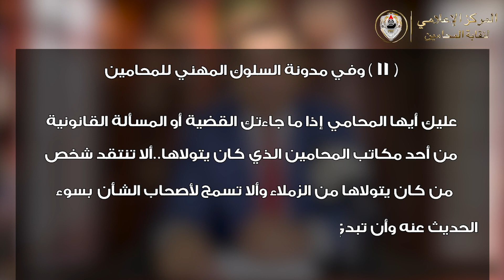شاهد .. سلوكيات المحامي في إطار مدونة السلوك المهني للمحاماة (١١)